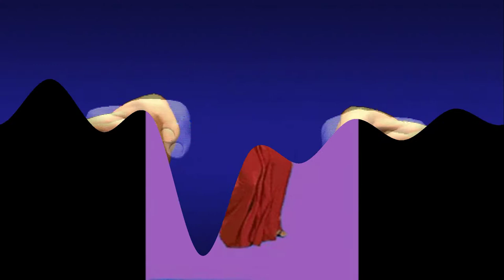Boney M. - Sunny (new version) - Anton Stepanenko (cello)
Boney M.-Sunny (new version)
Anton Stepanenko (cello)
Произведение «Boney M. - Sunny (new version) - Anton Stepanenko (cello)» созданное автором по имени Anton Stepanenko, публикуется на условиях лицензии Creative Commons «Attribution» («Атрибуция») 4.0 Всемирная.